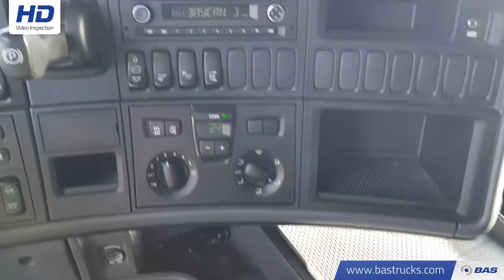70116662 Scania R450